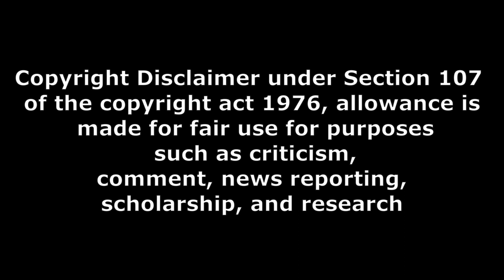eagle movie public talk part 1